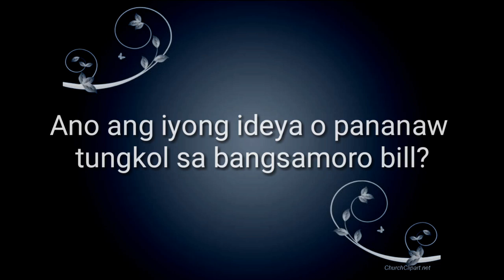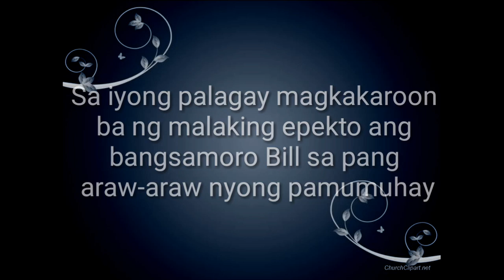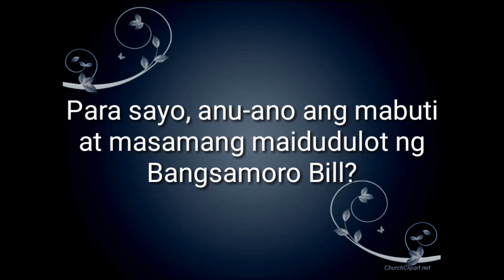RPH BSED - ENGLISH, GROUP 2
Interview about the bangsamoro basic law.

MEMBER :
DE ROSAS, GEORGIE
DALAN, JJHOMELYN
REGULACION, ANA
SOLLEZA, STEPHANIE NICOLE
MACALINTAL, LIEZEL
COLADILLA, MARIA LOURDES
COGASA, NIKKA MAE
CATUBIG, JESSA MAE